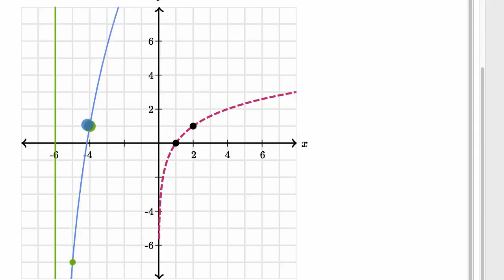15.09.22 د لوګاریتمي تابع د ګراف رسمول (دویمه پوښتنه)-د تابع انتقال-الجبر ۲-خان اکاډمي